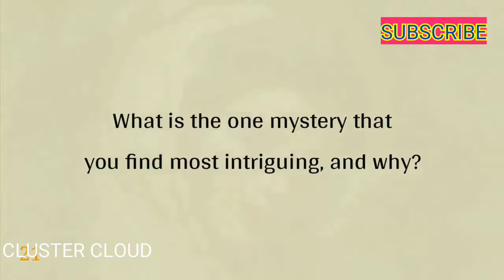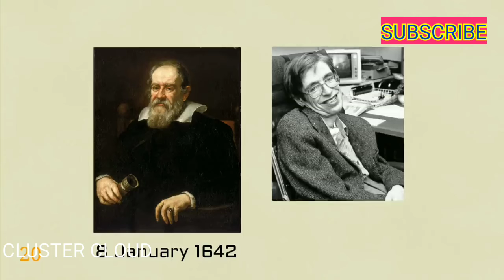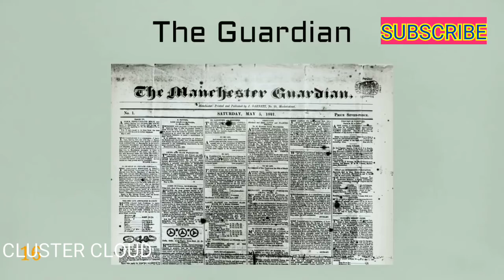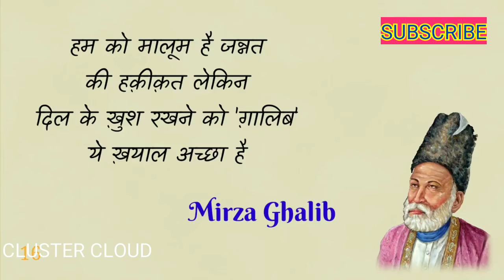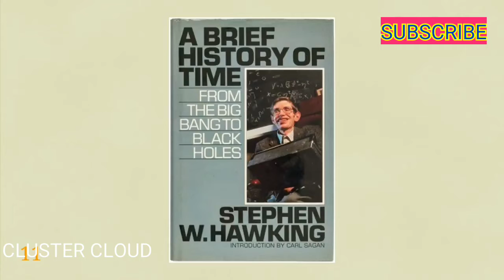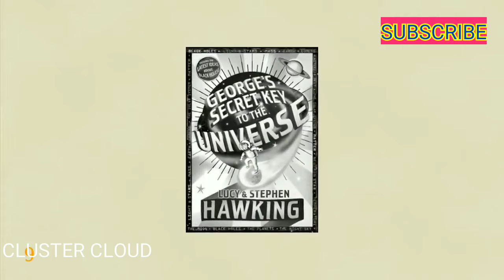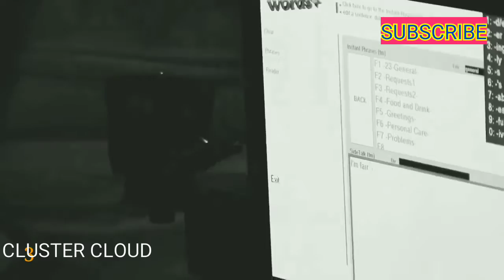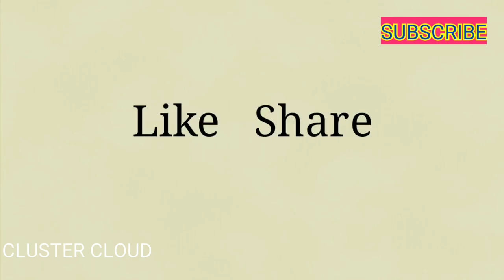KING OF UNIVERSE STEPHEN HAWKING || STEPHEN HAWKING BIOGRAPHY || INVENTION || UNIVERSE SCIENTIST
Books written by Stephen Hawking

# A Brief History of Time

# Black holes

# Becoming an astronomer

# Many books written by Stephen click here to order books

Stephen Hawking

Stephen William Hawking CH CBE FRS FRSA was an English theoretical physicist, cosmologist, and author who was director of research at the Centre for Theoretical Cosmology at the University of Cambridge at the time of his death.

Stephen Hawking Quotes

Intelligence is the ability to adapt to change.

Life would be tragic if it weren't funny.

I have no idea. People who boast about their IQ are losers.

Women. They are a complete mystery.

Science is not only a disciple of reason but, also, one of romance and passion.

We are just an advanced breed of monkeys on a minor planet of a very average star. But we can understand the Universe. That makes us something very special.

We only have to look at ourselves to see how intelligent life might develop into something we wouldn’t want to meet.

People won't have time for you if you are always angry or complaining.

My goal is simple. It is a complete understanding of the universe, why it is as it is and why it exists at all.

If human life were long enough to find the ultimate theory, everything would have been solved by previous generations. Nothing would be left to be discovered.